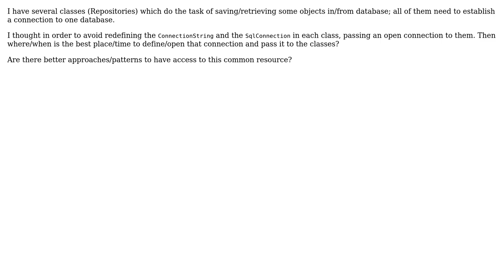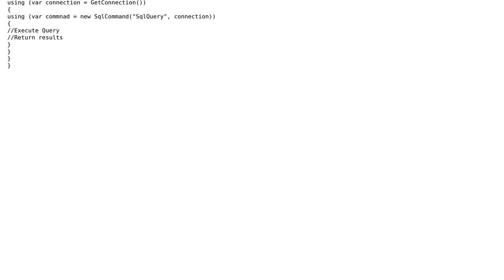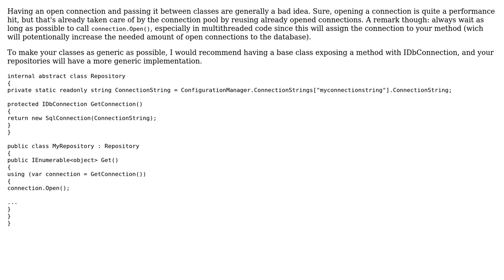Software Engineering: Where to put a common database connection for my classes (2 Solutions!!)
Software Engineering: Where to put a common database connection for my classes

With thanks & praise to God, and with thanks to the many people who have made this project possible! | Content (except music & images) licensed under CC BY-SA | Music | Images & others | With thanks to user Richard Jansson user Gibson user Ahmad and the Stack Exchange Network Trademarks are property of their respective owners. You are responsible for your own actions.